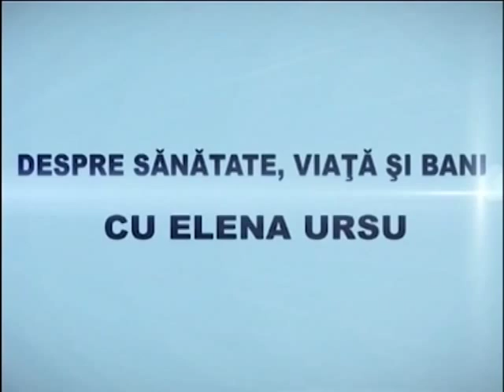dr. Virgil Iordache : Fizioterapie si kinetoterapie